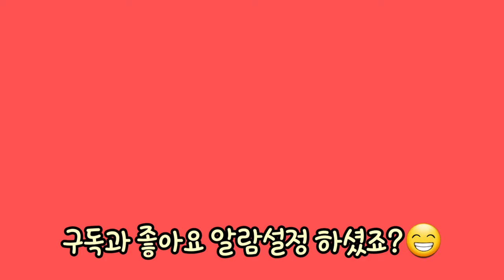[신비아파트 노래] 시청자가 좋아하는 귀신송 8탄|째째네오락실|째째남매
오늘도 시청자가 좋아하는 귀신송 8탄입니다~

저는 9탄 만들러 또 갑니다!!

9탄은 어떤귀신들이 나올까요? 기대해주세요